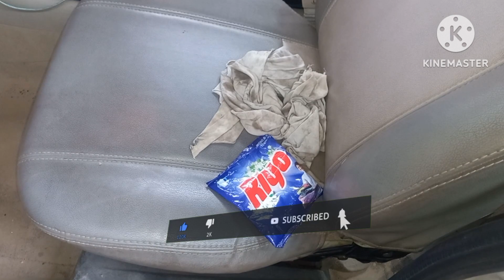How to car interior cleaning brush 🚘🚘/majnumechanic volkswagen pune # video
How to car interior cleaning brush 🚘🚘/majnumechanic volkswagen pune # video# Salman Khan# you#majnumechanic mahindrascorpio #Volkswagen engine timing diesel

Maruti ertiga
Maruti Suzuki swift engine timing diesel

sx4 heater Skoda  plug rear brake pads